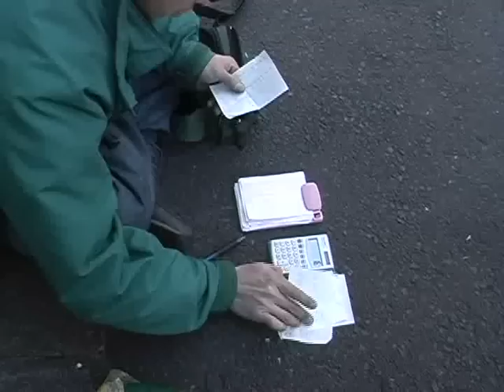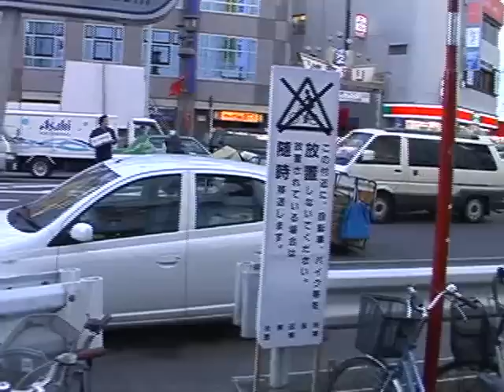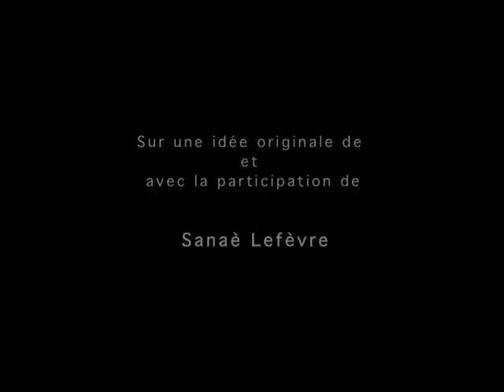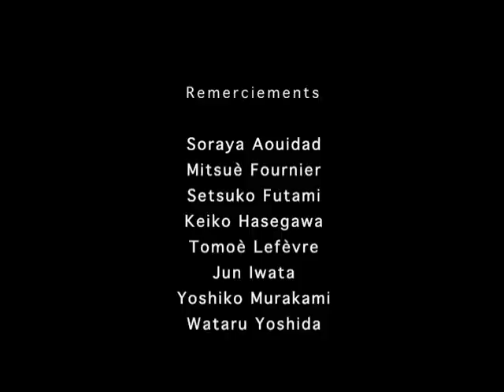SANYA, Tokyo, Broken city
Tokyo. The Sum­ida River runs under lanes of sus­pended motor­ways bridges. Along the banks of the river, lines of card­board shacks cov­ered in blue can­vas stretch for­ever, caught in the con­stant hum of the traf­fic speed­ing over­head. This is home for the home­less, the anti-city. This is where the mod­ern world's mis­fit shore up, some­where between exile and asy­lum, scratch­ing a liv­ing together, walk­ing the city streets col­lect­ing empty cans and used card­board boxes to sell by the weight. They tell us about their past, social inter­ac­tions and about two worlds; the world where they live and the one they only walk through. Japan, the abstract machine. Their words cre­ate a new vision of Tokyo, speak­ing from the edge they talk about the centre.

Directed by Olivier Nourisson & Kenji Lefèvre-Hasegawa